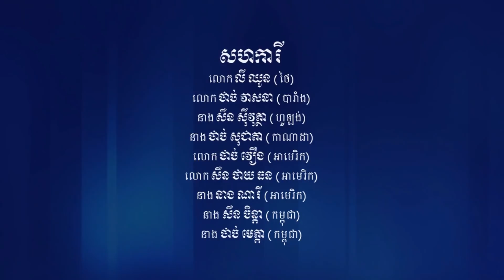សម្ភាសន៍អំពីសន្និសីទអន្តរជាតិស្ដីពីកម្ពុជាក្រោម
សន្និសីទអន្តរជាតិនៅប្រទេសបារាំង
រៀបចំដោយសហព័ន្ធខ្មែរកម្ពុជាក្រោម
និង UNPO ស្ដីពីកម្ពុជាក្រោម  នៅថ្ងៃ
ទី ២ ខែមិថុនា ឆ្នាំ ២០១៨ ។